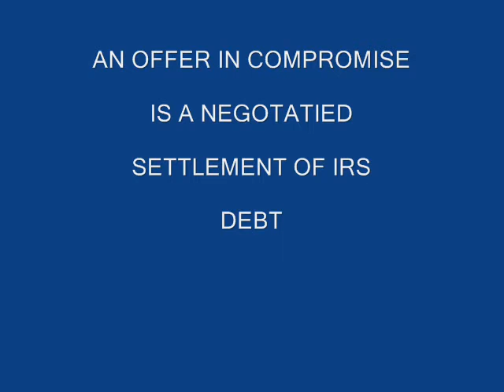OFFER IN COMPROMISE CHELSEA NYC NY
CPA MBA TAX 40 YEARS EXPERIENCE